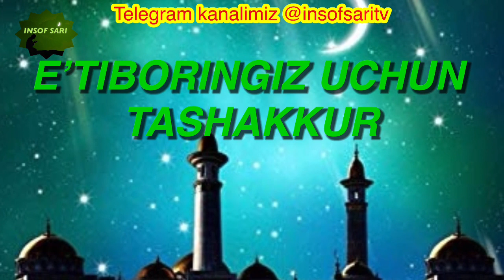Islomda ayolning o’rni-Nuriddin hoji domla || Исломда аёлнинг урни-Нуриддин хожи домла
✿°•┈┈┈••ৡ❀ৡ•┈┈┈•°✿